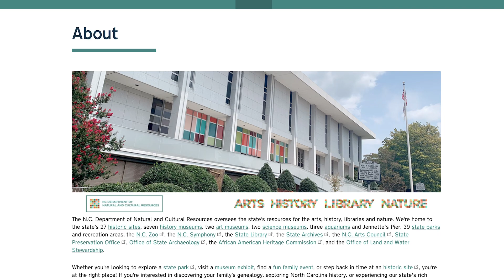Welcome to Astronomy Days from DNCR Secretary Reid Wilson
Secretary Reid Wilson from the Department of Natural and Cultural Resources would like to welcome everyone to Astronomy Days at the North Carolina Museum of Natural Sciences!

Join the Museum and the Raleigh Astronomy Club to help you see the big picture — of the Universe! From rockets, exoplanets and telescopes to crafts and activities, space enthusiasts of all ages will find something to do at Astronomy Days. This year’s theme is VENUS!

Astronomy Days is a 7-day virtual event featuring the latest science and stories in astronomy. Virtual programs will stream live right here on the Museum's YouTube channel, Monday, January 24 through Sunday, January 30, 2022